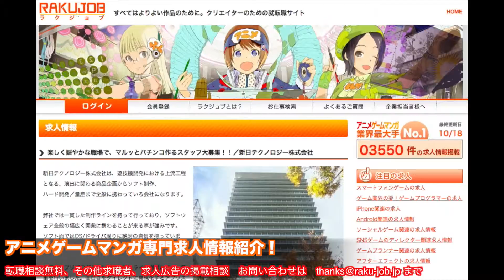遊技機 プログラマー 求人 サブ開発プログラマーを募集中！